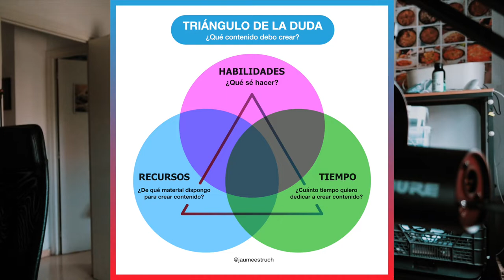¿Qué contenido debes crear en Linkedin?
La semana pasada te expliqué mi estrategia a la hora de organizarme y crear mi contenido. También te dije que te contaría mi "secreto" para decidir qué contenido crear. Pero no lo hice jejejeje soy malvado.

Pero hoy si. Hoy te hablo del "Triángulo de la duda".